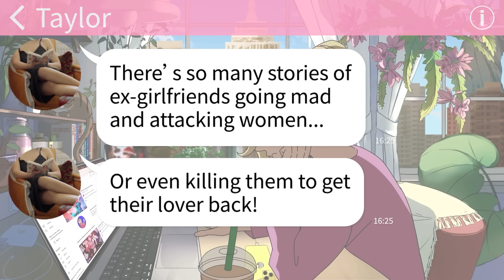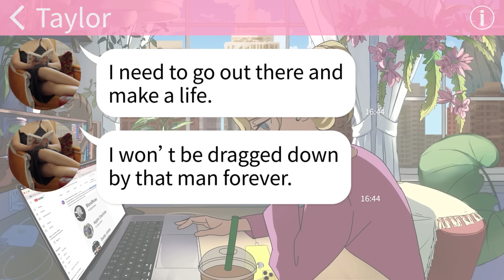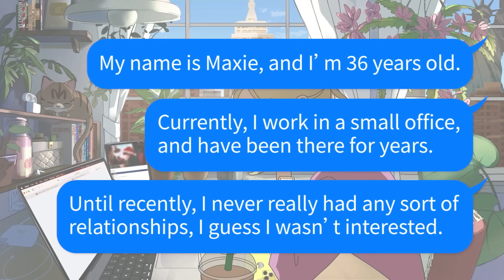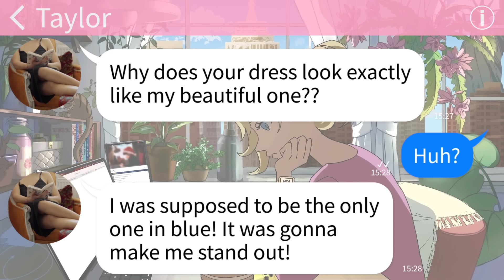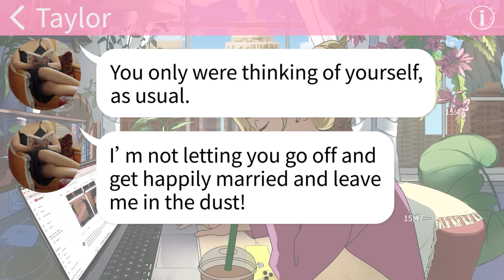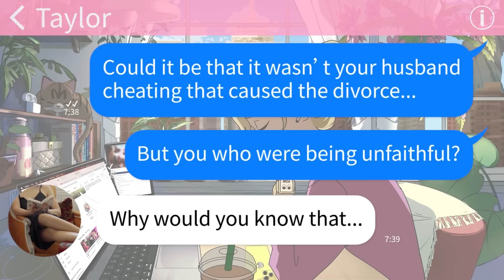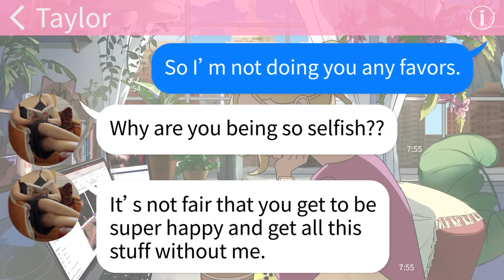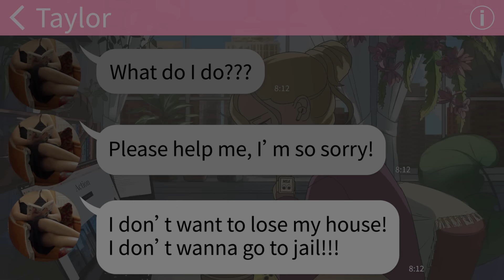【Apple】I never imagined my best friend would try to ruin the most precious day of my life.